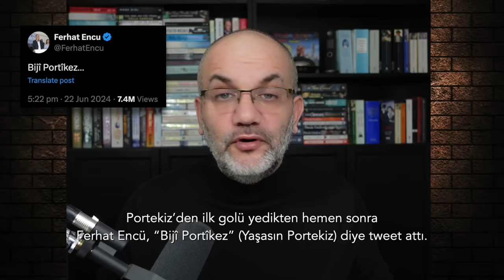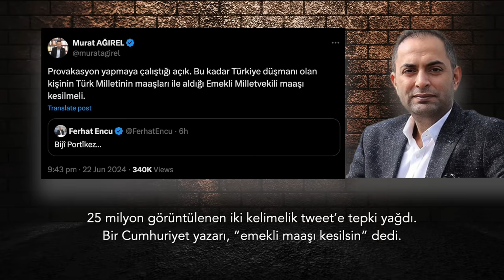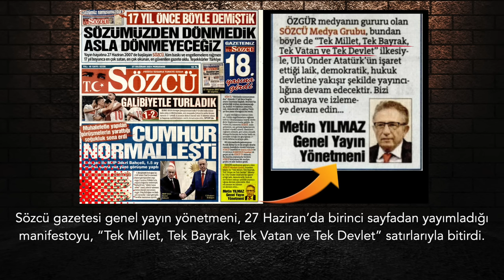Fırtına öncesi sessizlik: Hava ağır..! | Tarık Toros | Analiz | 8 Temmuz 2024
8 Temmuz 2024

• Demokratik bir toplum yok, futbolda finale kalmak olmak istiyor fakat “hukukun üstünlüğü” sıralamasında yukarılara tırmanma kaygısı yok.
• Sözcü gazetesi genel yayın yönetmeni, 27 Haziran’da birinci sayfadan yayımladığı manifestoyu, “Tek Millet, Tek Bayrak, Tek Vatan ve Tek Devlet” satırlarıyla bitirdi.
• Cumhurbaşkanı’nın son dönemde terk ettiği “Rabia işareti” sahipsiz kalamazdı.
• Hava ağır, mevsim normallerinde hiç değil.
• Yumuşama emaresi olmadığı gibi, kasırgalar, tufanlar kapıda.
• Toplum ideolojik olarak kemikleşti, ya İslamcısın ya Milliyetçi ya da Sol Kemalizm soslu Ulusalcı.
• Yalnızca Türkiye değil, tüm dünyada ana problem, insanlığın temel konularda taş devrine dönmesi.
• Bakın kaç gündür başka dert yokmuş gibi bozkurt selamına kilitlendi ülke.